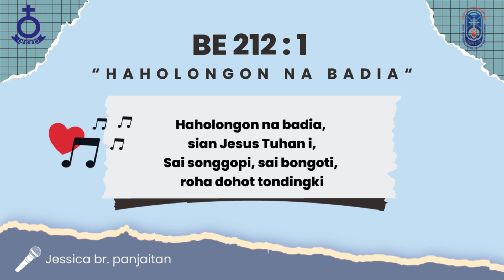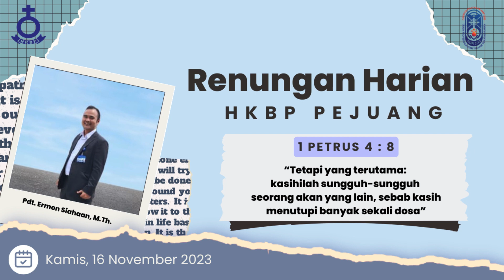HKBP Pejuang Bekasi - Renungan Harian 16 November 2023 - 1 PETRUS 4: 8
Renungan Harian
16 November 2023
Renungan oleh : Pdt. Ermon Siahaan, M.Th.
Ayat Renungan :  1 PETRUS 4: 8
Singer : Jessica br. Panjaitan
Video Editor : Chandra Purba

bank HKBP Pejuang Bekasi:
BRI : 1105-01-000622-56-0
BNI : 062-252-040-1